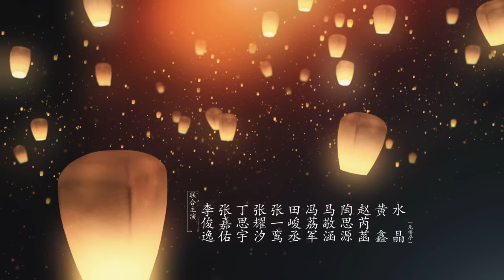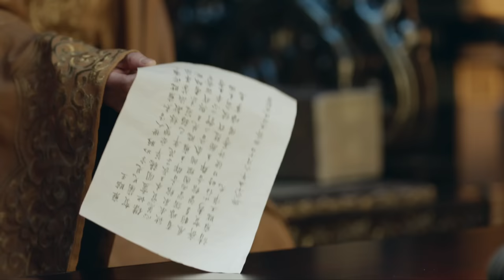[Eng Sub] 長安諾 The Promise of Chang'an EP 01（成毅，楊超越主演）